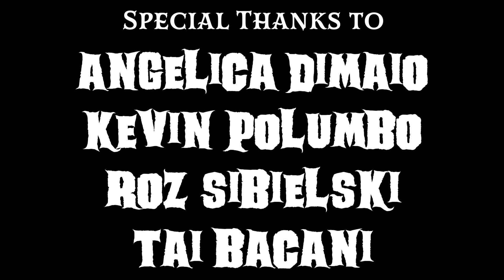He Only Comes At Night (2024 Horror Short Film)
The night takes an unexpected turn when Regina invites her first date into her home, while a sinister presence watches their every move.

Following his first semi-pro short film, Jonathan Pineda always envisioned his second to be grander in scope. Longer runtime, better cinematography, and a short that will make an audience question the character's every move. He believes he did with "He Only Comes At Night" a short film that stars Dylana Deignan and Winter Gamboa as two individuals, following a great first date, being unsuspectedly followed by a sinister presence. This marks Deignan's and Gamboa's first time acting in a J&J Entertainment production, in which they described the experience as "amazing." Returning stars of "something is wrong with rachel" Rebecca DeVivo and Jacob Card join the cast as two hookups and Ben Cash joins in a secret role that Pineda describes as "ambitious and memorable."  While Jonathan loves both short films equally, he agrees that "He Only Comes At Night" will further his ambitions of directing a feature film and gives credit to his amazing crew for this accomplishment. "Without the efforts of everyone involved, this wouldn't be made, nor would I be in the position I am right now," said Pineda.

I love you all so much. Thank you for everything. Let's do it again someday!

John and Jonathan Entertainment Presents: He Only Comes At Night
An original short film written and directed by Jonathan Pineda

"Crab" An Original Song by Sophie Owen and Rudy D'Agostino

If you read this far, here's a heart a thank you, thank you.